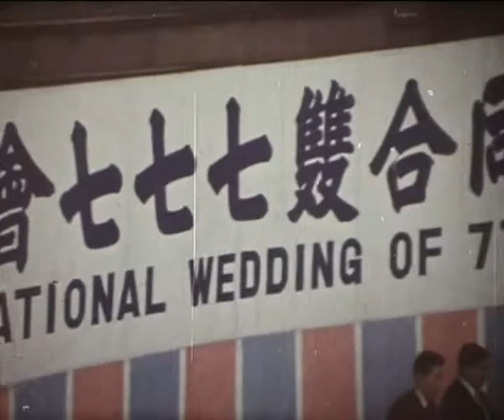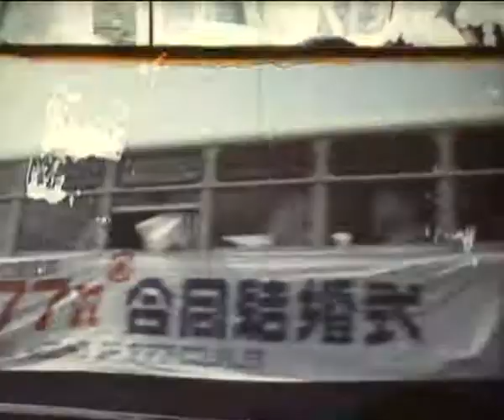1971. 10. 21 Rev Sun Myung Moon, 777 Couples Blessing, Seoul, S Korea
1971 October 21. Seoul, Korea